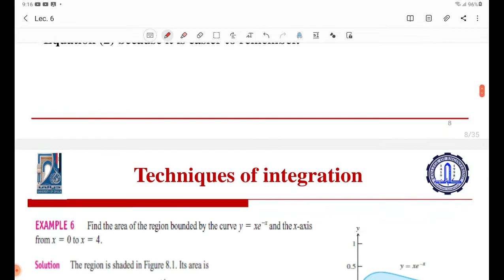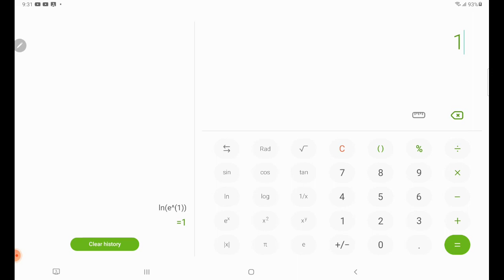Lecture No.6 Part#04 (Definite Integration by Parts)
Mathematics-1 Lecture No.6 Part#04 Definite Integration by Parts
For First Year Course Math 1
Associate Prof. Dr. Montadar Abas Taher